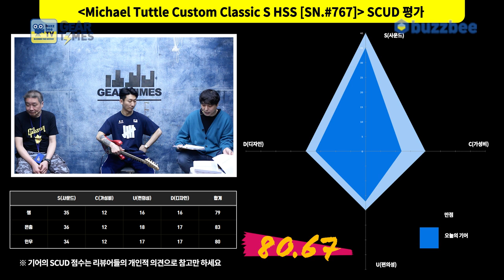[GearTimes 3587회] 마이클 터틀 Michael Tuttle Custom Classic S HSS [SN.#767]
0:00 오프닝
3:45 스펙(Spec)
4:31 사운드 테스트 (sound test)
10:15 시연 (Demo)
11:44 한줄평
12:45 점수